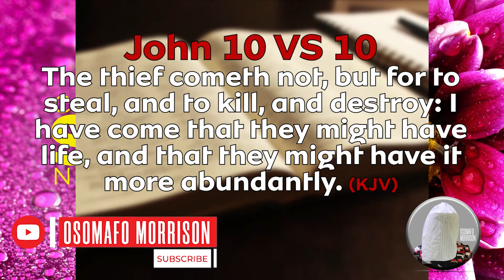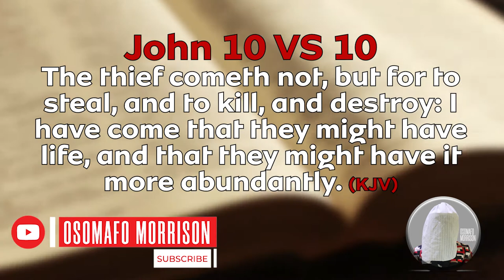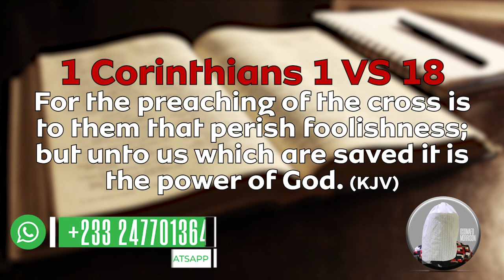COME OUT FROM SATANIC NET AND PRISON